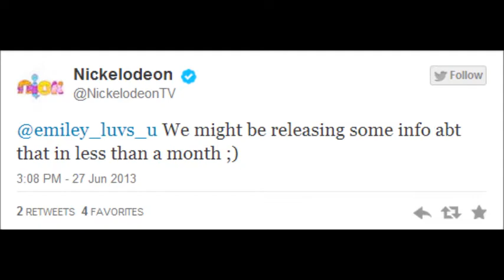Korra News Update - June 27th 2013 - Mike LA Panel Info